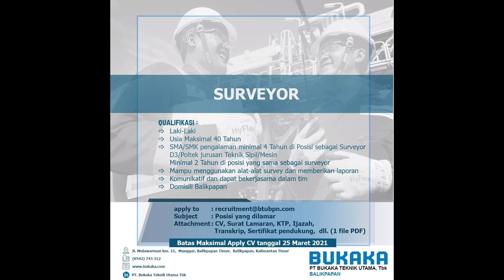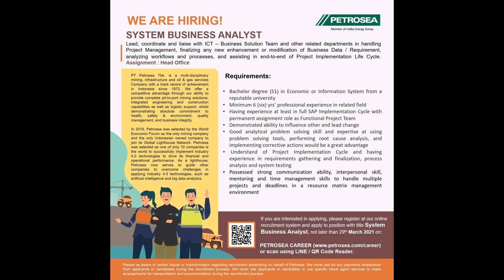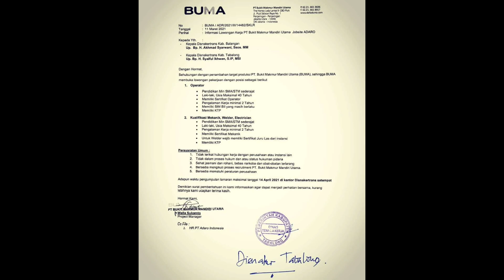LOKER BUMA, ALTRAK, PETROSEA TERBARU - LOKER TAMBANG TERBARUNYA 2021